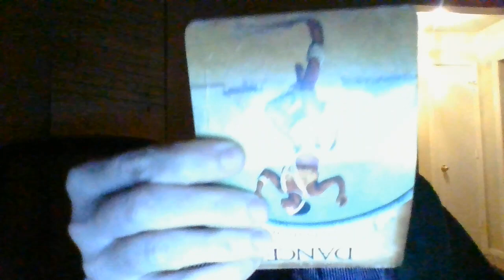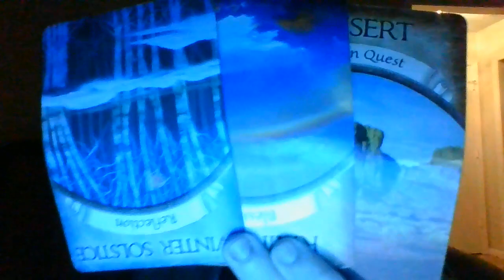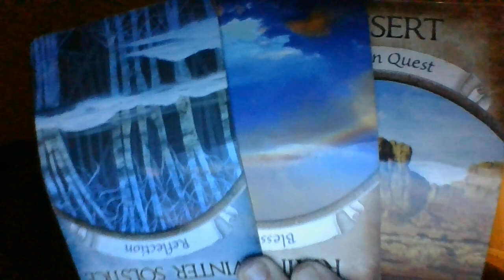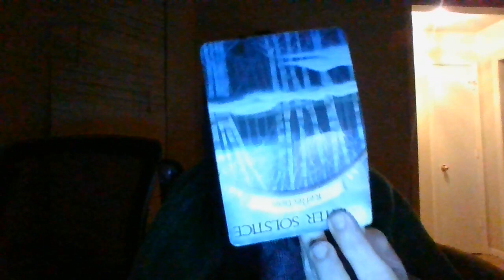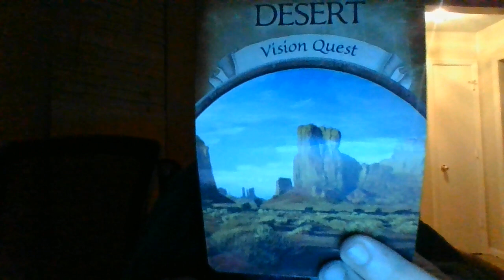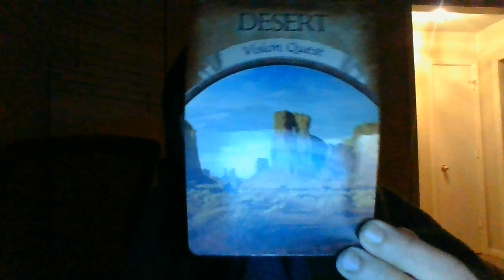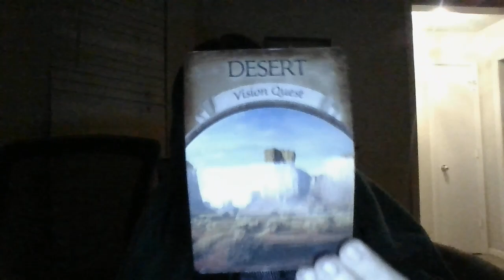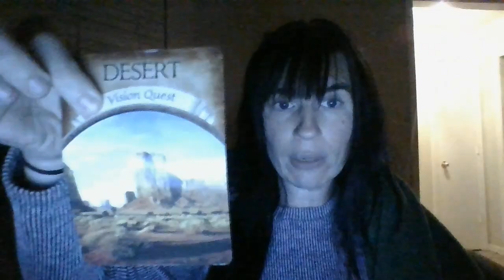YOUNGER MASC FIRE SIGN RAPPER IS ABOUT TO BE SHOTSOON!G*NVIOLENCEINACITY!WATERSIGNREADERINMEMPHISSIG